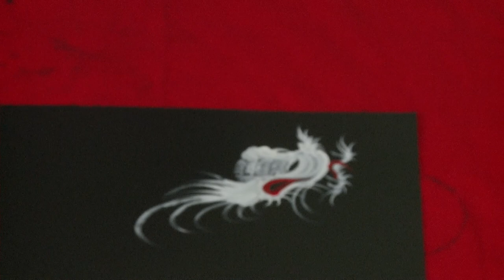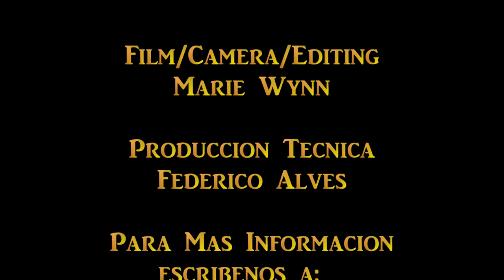Demonstracion Internacional de Artistas Japoneses Keisuke Teshima & Koki Suita Vid 2